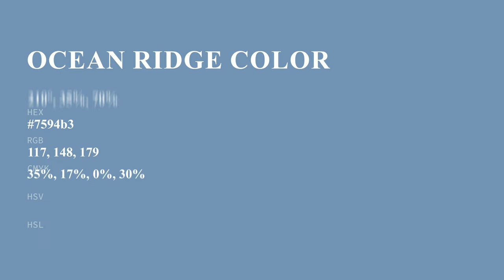Ocean Ridge color 7594b3 hex color - Blue color - Warm color 7594b3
What color is Ocean Ridge ? 7594b3 hex color - Blue color - Warm color 7594b3

Hex 7594b3 Color Code is also known as Ocean Ridge color.